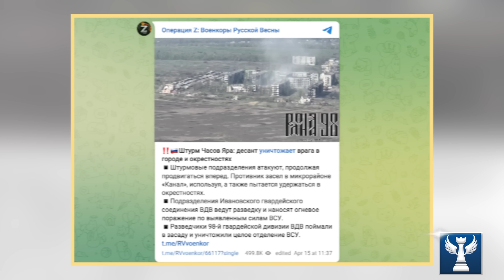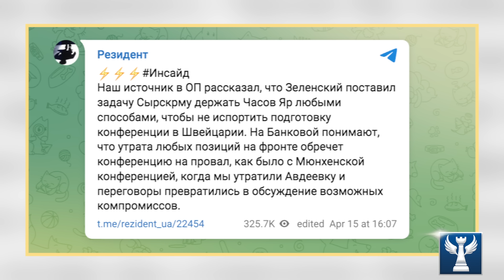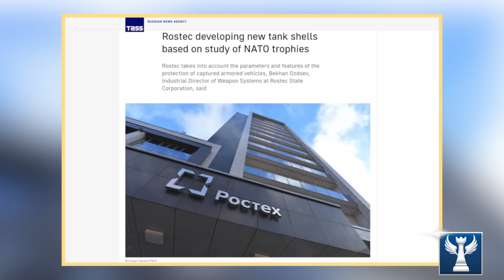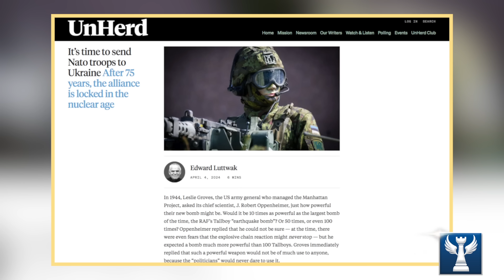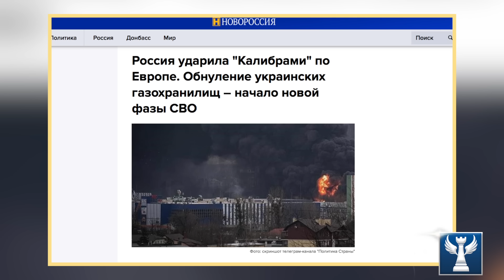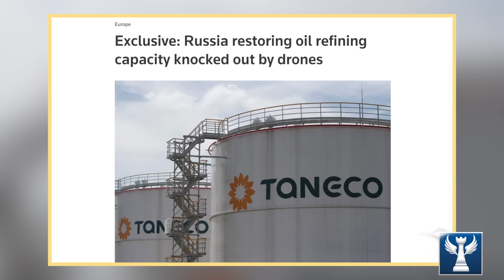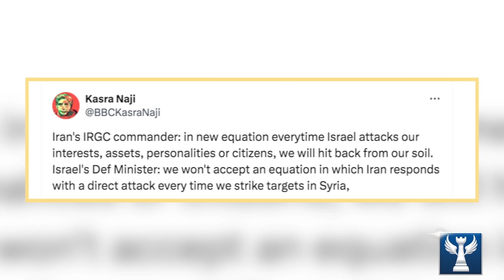Ukraine Ngày Càng Kiệt Quệ Khi Chống Lại Nga - Một Đối Thủ Cực Mạnh || Bàn Cờ Quân Sự